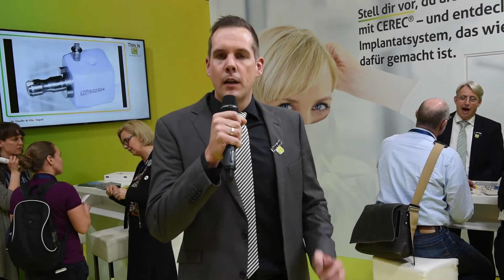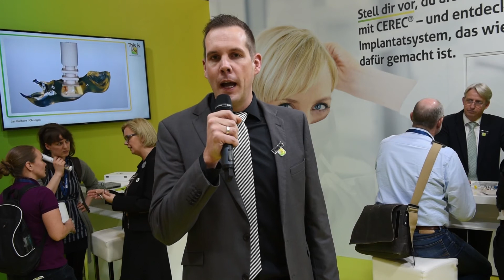Digitaler Workflow von iSy für CEREC® Anwender – IDS 2017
Matthias Zuske, CAMLOG Vertriebsmanager, beschreibt den digitalen Workflow von iSy für CEREC®* Anwender im "One-click-Konzept".

*CEREC ist ein eingetragenes Warenzeichen der Sirona Dental GmbH.